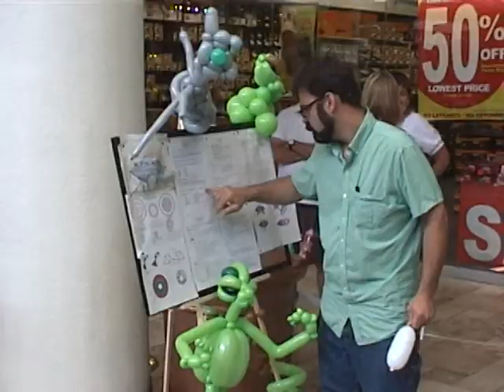Dizzy Doc - Extreme Balloon Artist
Meet Dizzy Doc, an extreme balloon artist who has returned once again to create his whimsical balloon scultures at Charleston Town Center Mall.  Delve deep into his mind, his past, and the dangers of balloon artistry.